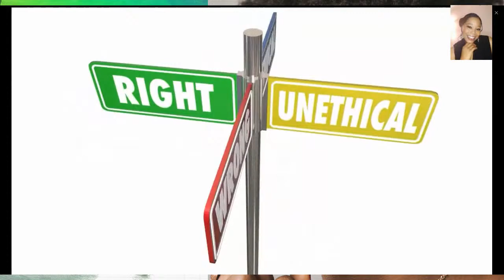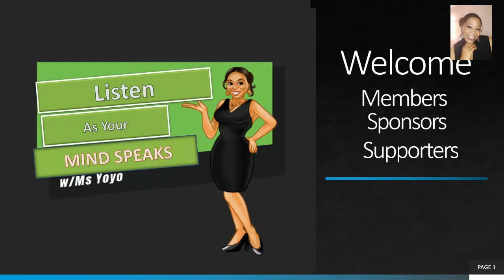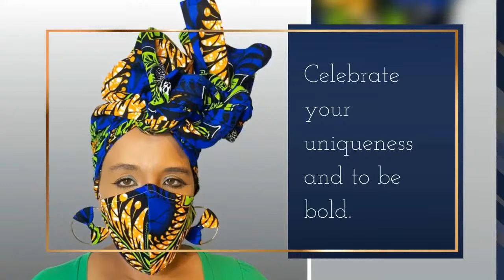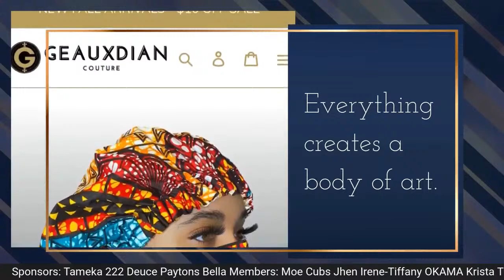Listen As Your Mind Speaks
Lsten as your mind speaks or your gut feelings, your intuition, is a guidance, and inner voice that acts as compass to guide the decisions you make.   Listen as your mind speaks,  for it tells you what you should and should not do.  You may choose to ignore and not listen as your mind speaks because it's tugging at your heart strings.  This is a motivational speech for you to tap into your intuition and listen to the voice inside. The solution is learning how to tap into your intuition and then act on what your life is telling you, even when it makes no sense. Listen to the voices in your brain,  shhhhh, can you hear them?

 Listen as your mind speaks and it will help you avoid social pitfalls. If Silence is all you hear then the question is:  How do you actually hear that inner voice? As a Michigan -based life coach I can give you tips on how to hear your inner voice and help you listen as your mind speaks.  We need to tap into your intuition so that we won't make bad decisions. Some say listen to the heart, but the heart is full of love and will not make an Educated decision because it can not think, listen to your mind. Listen as your mind speaks.

Thank you to my Members:
The Apprentice
Yolanda Johnson

The Movers
Renee Jones